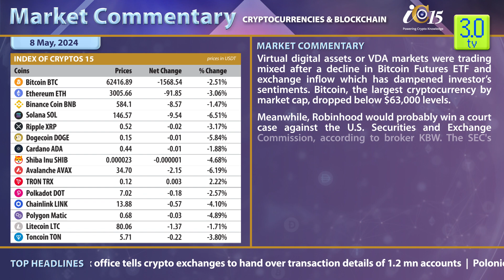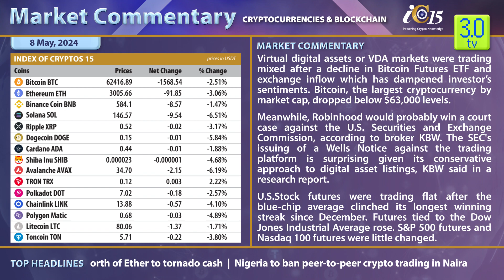MARKET COMMENTARY - May 8th 2024 | 3.0 TV